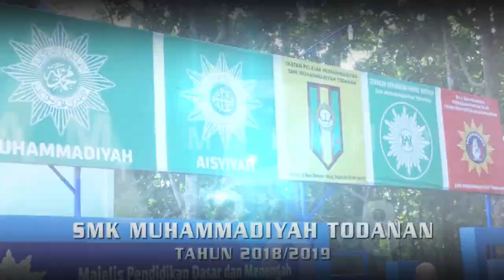Demi Kowe _ Rita JK _ SMK Muhammadiyah - Todanan